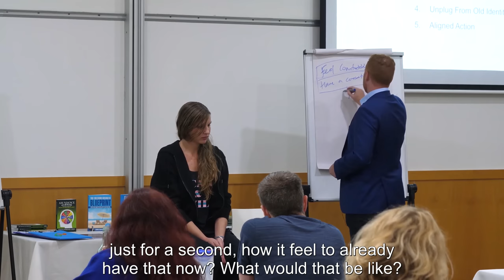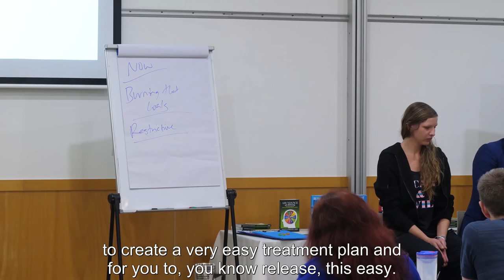Superconscious Recode Live Demonstration with Christopher Dunca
Superconscious Recode Live Demonstration with Chris Duncan
Watch the magnetic mind process change social anxiety into total confidence in minutes. You can change your thoughts, think and grow rich and you do not have to sit in hours of guided meditation, this will change your brain fast - you must see it to believe it

Magnetic Mind Rapid Recode - Instantly Remove Your Limits - The Revolution is here

Attention Personal Development Professionals and people who want to have more success fast

You HAVE to see this demonstration, it is game-changing...

This simple yet powerful neuroscience process is taking the personal development world by storm (it is the biggest thing since NLP or tapping)

if you are an ambitious person looking to create fast, rapid results - you have to see this

Filmed live in the Sunshine coast.. press play

Chris